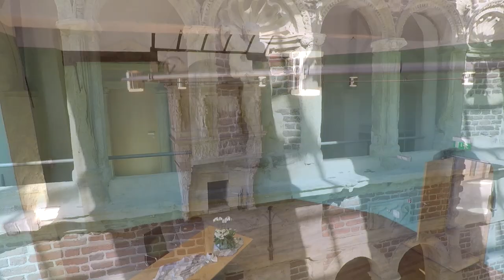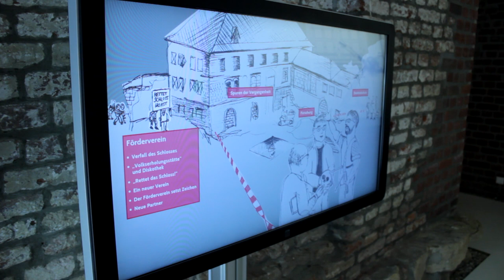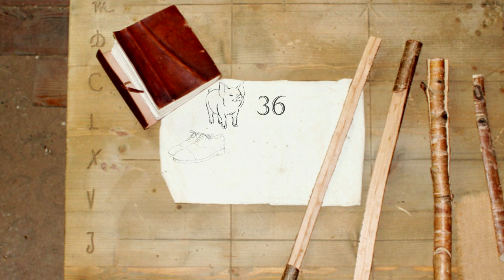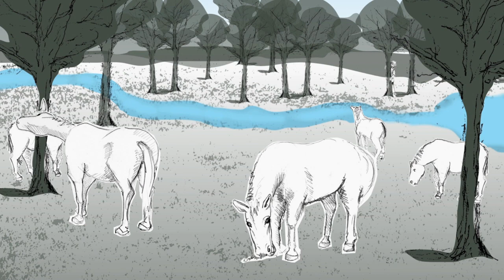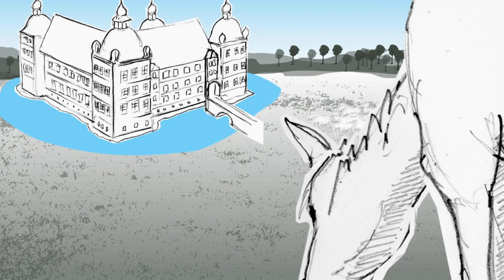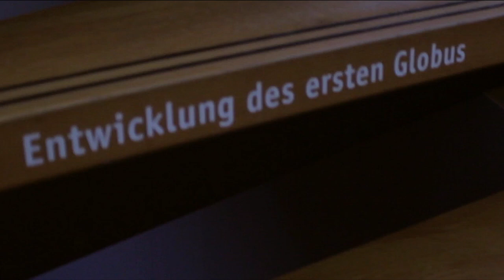Erlebnismuseum Schloss Horst - Digitale Führung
Herzlich Willkommen zu unserer digitalen Führung durch das
Schloss Horst und seinem Erlebnismuseum. Wir wünschen dir viel Spaß!

- Baumann, Marie
- Hoffmann, Wolf-Rüdiger
- Lidicky, Sven